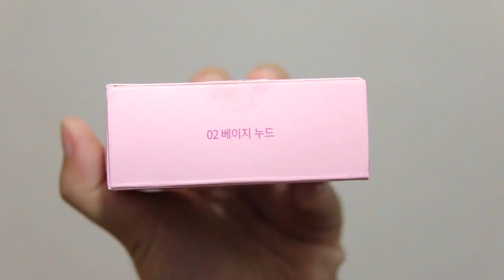Bikin Mantan Nyesel Easy Makeup Tutorial | Grace Harlequin